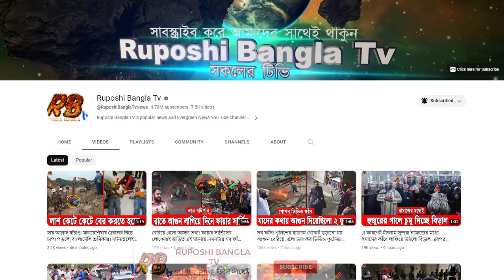আসল রহস্য ফাঁস! বড় বড় শপিংমল বানাতেই বঙ্গবাজারে লাগানো হয়েছে আগুন। কেঁদে কেঁদে সব জানালো দোকানি